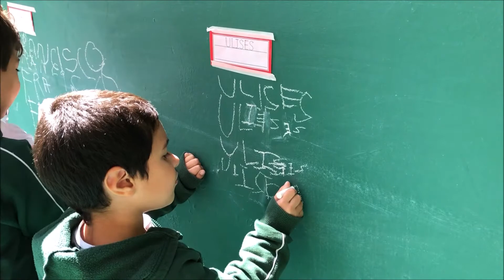BDS Kinder - Everyday School- The Evergreen 2019/2020